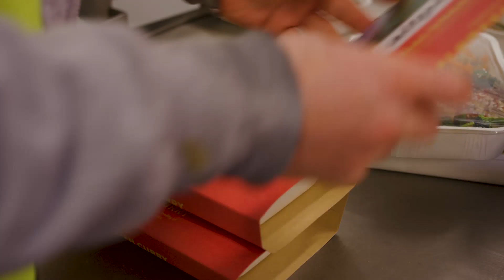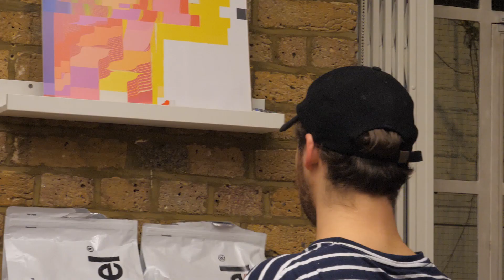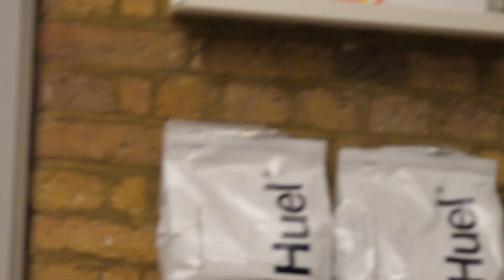Starting our own Seedrs campaign | Episode 17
In today's episode, we discuss our new Seedrs campaign! I also talk about @allplants, a recent client we've worked with on their own crowdfunding video 🌱We can't wait to show you been up to and where we will be going next so, tune in! 📺📈VLOG